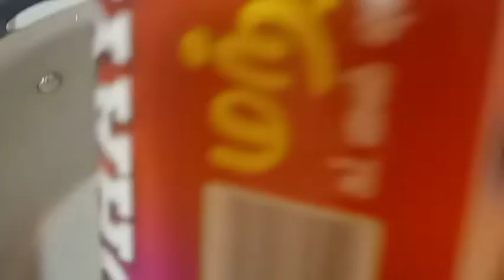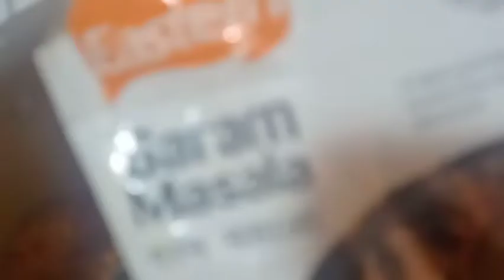mutton curry recipe/ simply one pot cooking/yummy mutton curry 😍💕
hi frds
 how r u
Sunday spl mutton curry try n tell frdss